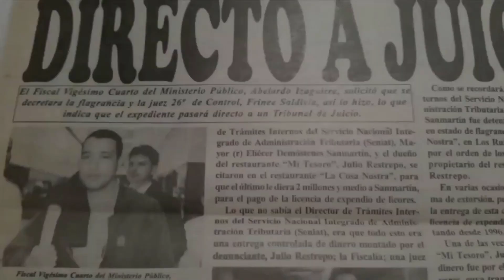La Hora de Abelardo Izaguirre Lunes 19 Oct 2020